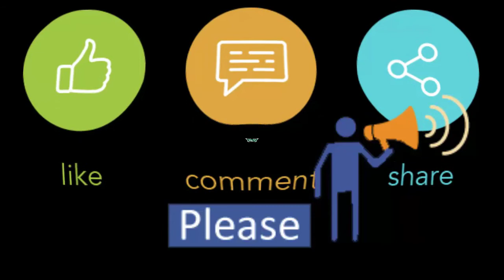Gents Loafer Shoes | best Collection | Buy for Contact us